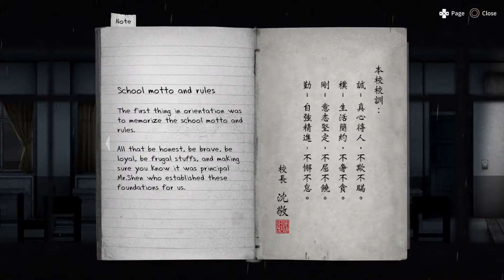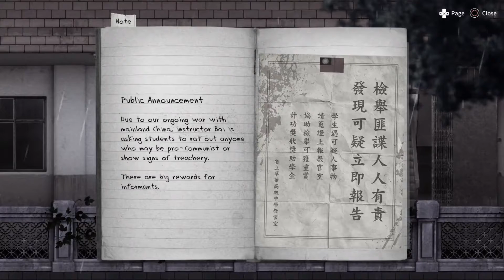DETENTION Chilling Horror Side scroller LOOK NOW